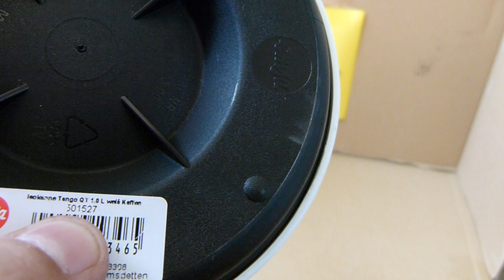EMSA - Tango Termos Dzbanek Q-T KAWA 1.0L 501527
Tango Termos Dzbanek 1.0L 501527

Trzyma ciepło do 12h/ zimno do 24h

Łatwe nalewanie i obsługa.

Kolor Stalowy